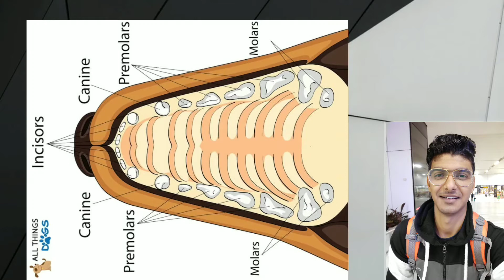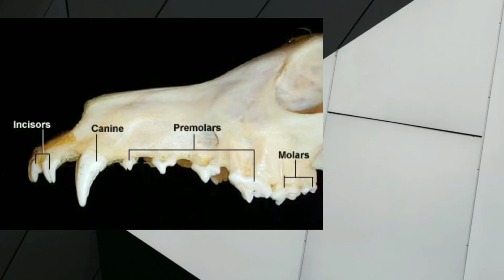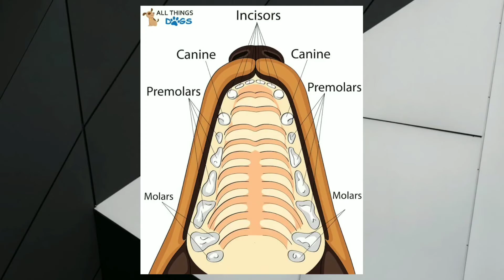All About Dog Teeths (Bite)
A Video By:- SHEESHPAL GEHLAUT and AKASH JAKHAD

Writer/Director/Editor :- AKASH JAKHAD
Video Type:-INFORMATION VIDEO

VOM GEHLAUT ROTTWEILERS. (INDIA)
"A Step Ahead. "